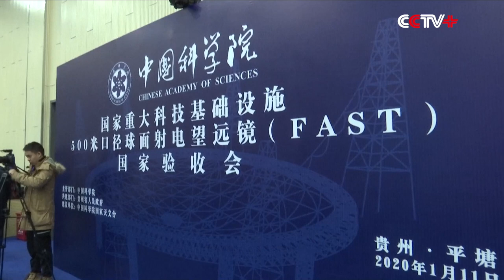World's Largest Radio Telescope Starts Formal Operation in China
China completed commissioning of the world's largest and most sensitive radio telescope on Saturday, putting it into formal operation after a productive three-year trial.